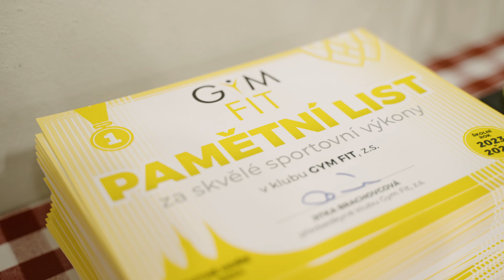Závěrečná Akademie GYM FIT 2024 - sestřih z akce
Více informací o akci najdete na

Kamera a střih:
Luboš Javůrek

Produkce:
Jan Sobotka